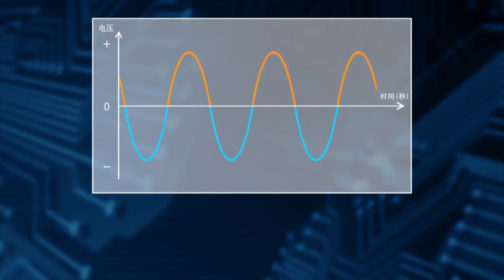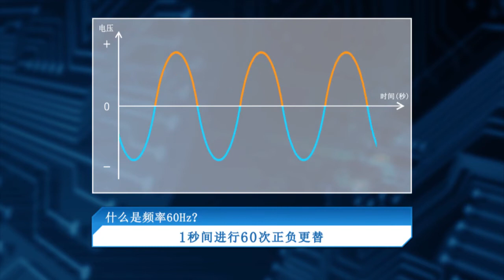1. 变频器的基础 － 电机和频率 《首次接触变频器(3/18)》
02. 电机和频率